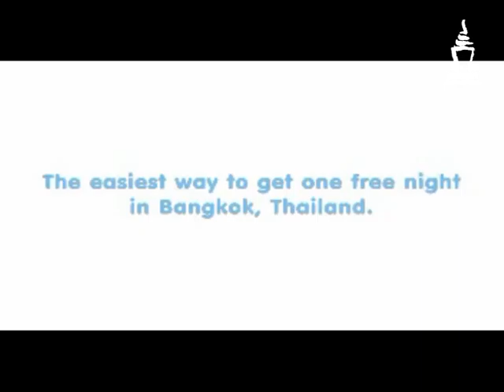Adman Awards 2011 - Fuk